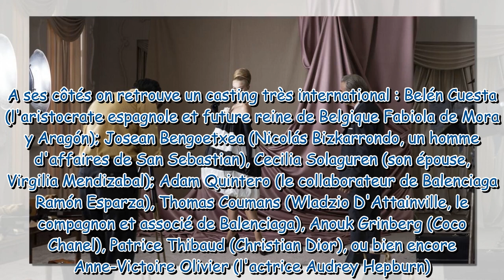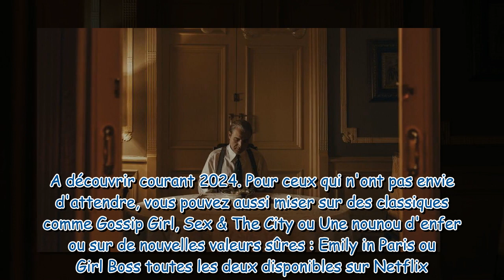Cette série incontournable sur la mode est à découvrir ce dimanche